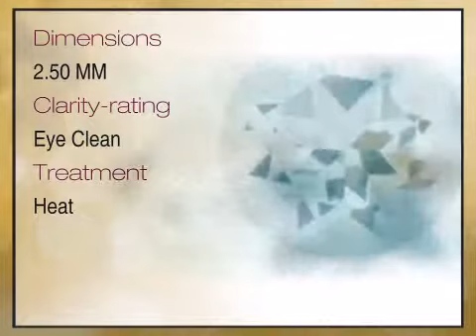Aquamarine Round Cut 2.50mm Grade B - africagems.com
This Aquamarine Round Cut 2.50mm Grade B is brought you - The Trusted Gemstone Experts Since 1984.